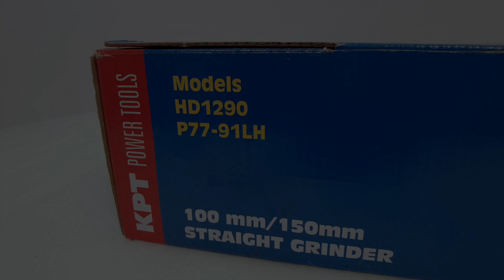KPT P77-91LH 1800W Super Duty Straight Grinder (RPM 6500 Collet Dia 150mm)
PO.GR.161221